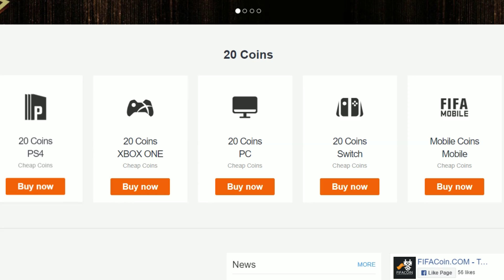96 TOTS ZIYECH JE MEGA! 🔥😱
V tomto videu si dohráme DRAFT, v ktorom našich súperov poriadne potočí 96 TOTS Ziyech! 🔥

▬▬▬▬▬▬▬▬▬▬▬INFO▬▬▬▬▬▬▬▬▬▬▬▬▬▬▬
▶️ Hry na PS4 natáčam pomocou: Elgato Game Capture HD60s
▶️ Editujem v programe: Sony Vegas Pro 14.0